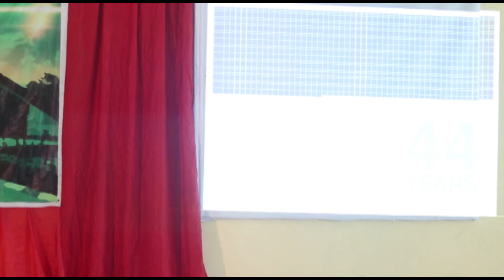Present moment Awareness | Ademola Ogunbanjo | TEDxFUNAAB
The expression of oneself Ademola Ogunbanjo comes from a long line of Ijebu Aristocracy of Odo Botu, Ijebu-Igbo. He was born on the 12th of July, 1974.As a child, Ademola attended Adeko Memorial Nursery & Primary School, Ijebu-Igbo and Army Children’s School, Yaba.As a student, he worked part time at the LAT Sawmill to enable him pay for his books, school uniforms and other expenses. This resulted in Ademola developing a strong work ethic, sense of responsibility and drive to succeed at a relatively young age.He briefly attended Delta State University, Abraka for less than a semester, and later moved to the Obafemi Awolowo University, Ile-Ife, where he graduated with a B.Sc. in Urban and Regional Planning.Ademola is a scholar of the Said Business School, University of Oxford and HEC Business School, Paris where he studied Consulting and Coaching for Change. He trained as a consultant at Oxford Management Consulting, UK, and is a member of the Institute of Management Consultants, and a SEC-certified Market Analyst, with an Executive Masters Certificate in Project Management from the PM College, London.
Ademola would go on to join Ocean and Oil Holdings in March 2007 as Manager, Energy Investments. He later co-pioneered the startup of a new subsidiary, Avaizon Consulting Limited, a Strategy, Execution Management and Business Performance Coaching firm he headed as Chief Executive Officer from 2010 to 2013, having previously served as Vice President, Strategy and Execution Management for two years. As a strategy consultant of repute, Ademola has enjoyed a varied and successful career across organizations and industries including Banking, Telecommunications and Oil & Gas, with clients within and outside Nigeria.
Ademola has provided free knowledge resource to NGOs like The Fate Foundation, Incubator Africa, Designing Futures, The Oando Foundation, and Fela Durotoye's AddVantage Series. He is the Vice Chairman of the Lagos State Vocational and Technical Education Board’s Industry Advisory Team.

As an advocate of the Social Entrepreneurship concept for poverty eradication and economic development, Ademola has worked with the First Bank of Nigeria Plc. and Professor Muhammad Yunus to bring thought leadership in micro-financing as a poverty eradication tool to Nigeria. This talk was given at a TEDx event using the TED conference format but independently organized by a local community.